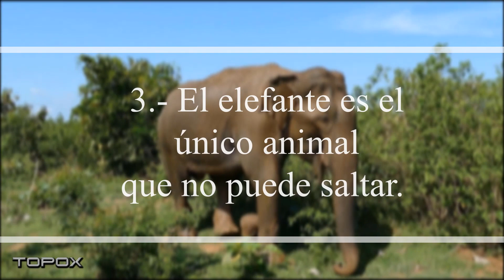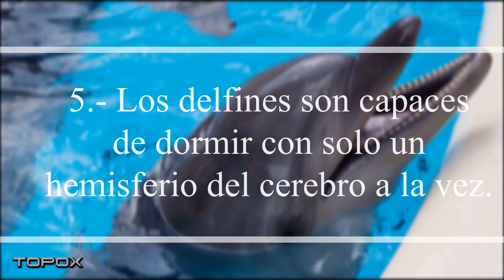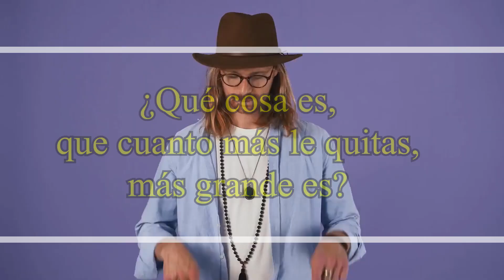😲 ¡Impresionante! 🌟 10 datos curiosos e increíbles sobre animales que nunca imaginaste.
¿Te gustan los animales y quieres conocer datos sorprendentes sobre ellos?
¡No te pierdas nuestro nuevo vídeo!

Descubrirás 10 hechos y destrezas increíbles e inesperadas sobre animales que te dejarán boquiabiert@. Desde la fuerza sobrehumana de algunas especies hasta comportamientos inusuales en el reino animal, te sorprenderás con lo poco que sabes sobre el mundo de los animales. ¡No te lo pierdas!